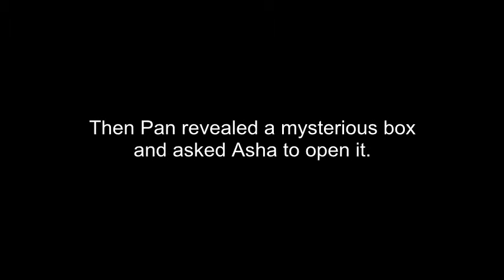The Angelic Initiative, Episode 329 - Pan Returns Stolen Goods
In this episode, continued from Episode 328: Pan brings a mysterious box to Team Awakening, full of important items stolen from various team members by Non-Physical Beings working against the Awakening. Then Pan reveals the locations of mass graves of Souls buried in the Physical Dimensions.

Dear friends, this episode marks the 29th episode of Season Two. To experience the journey of Season One, we invite you to explore our playlist

NON-PHYSICAL BEINGS IN THIS EPISODE:

(0:11) Black Wolf: Black Wolf is a member of Team Awakening. He is the Department Head of the Bodysnatcher Bounty Hunting department. He is currently the Lead Soul in the Jamie-Body-Mind.

(0:11) Pan: Pan is the Guardian of the Nature Realms. He has been a member of Team Awakening.

(0:16) Asha: Asha was the Lead Soul in the Lynn-Body-Mind for 20 years. She is the founding member of Team Awakening.

(1:07) Luce: Luce is an Archangel and a sometimes-member of Team Awakening. He recently split off and formed a team of his own, which included Pan, and was involved in some shady dealings in the Non-Physical Dimensions.

(4:37) Ra: Ra is an Archangel who is the Team Leader of Team Awakening. He is the Lead Soul in the Lynn-Body-Mind.

(14:32) Isis: Isis was Ra's wife. She was destroyed by Non-Physical beings after she declared that she didn't want to do her part to Trigger the Awakening. We suspect this was an attempt to dissuade Ra from leading the effort for the Awakening.